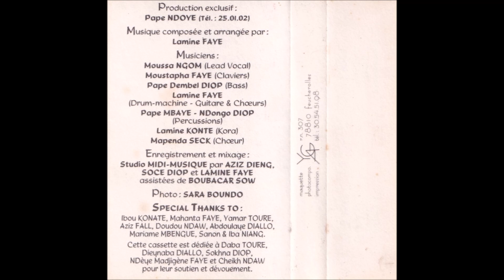Moussa N'Gom - Saloum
Morceau 4 de la cassette Banjul